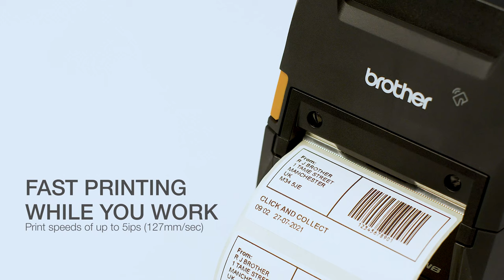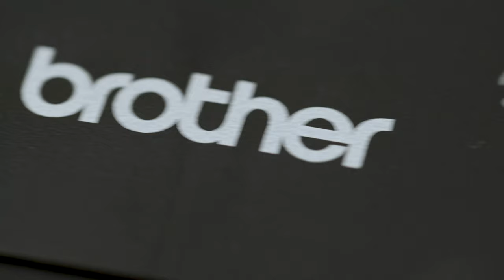Brother's RJ-3230B and RJ-3250WB Rugged Mobile Printers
Brother’s RJ-3230B and RJ-3250WB Rugged mobile printers can deliver impressive print speed with robustness and superior print quality for the vertical market.